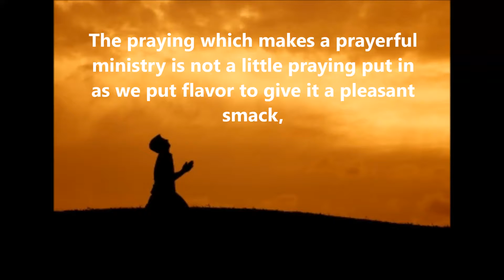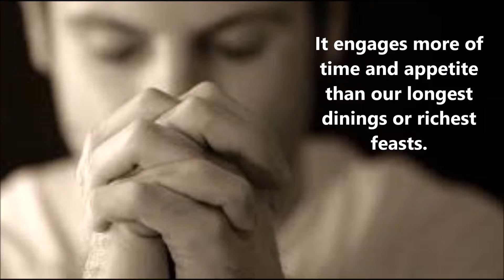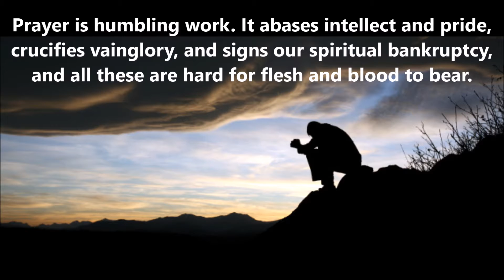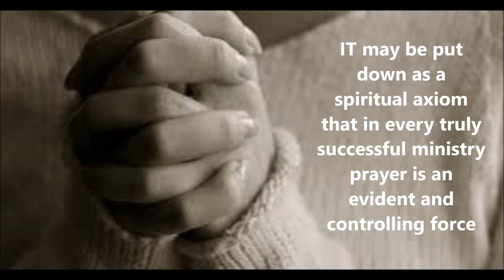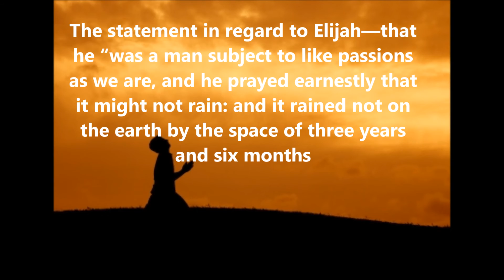Prayer Compilation - E.M. Bounds